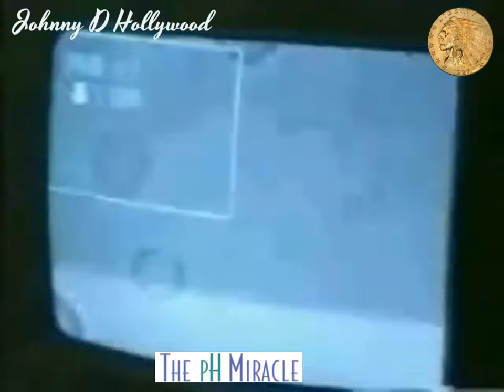Emf cell damage bbc news Dr Robert O Young.